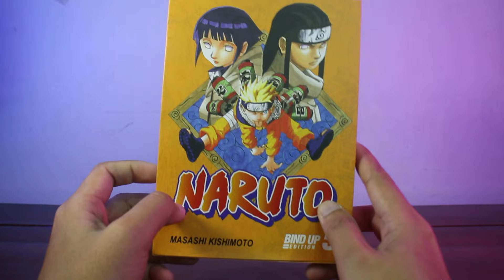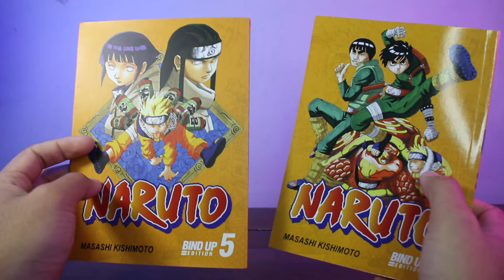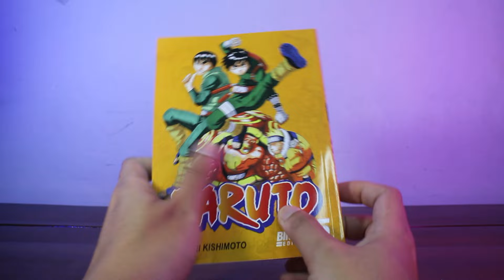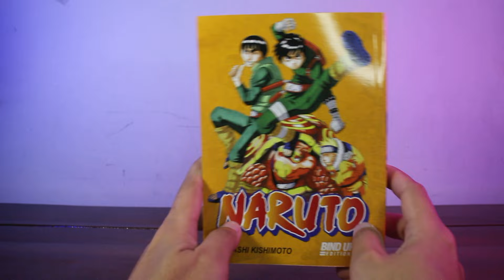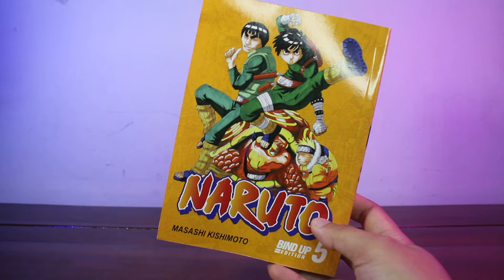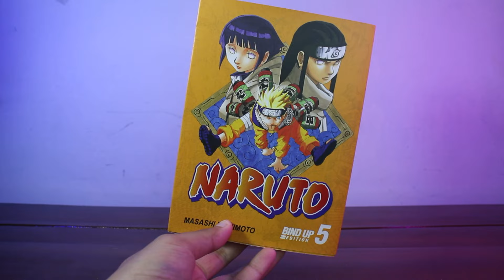PERTARUNGAN 1 VS 1 UJIAN CHUNIN ! REVIEW NARUTO BIND UP EDITION VOLUME 5 REVIEW